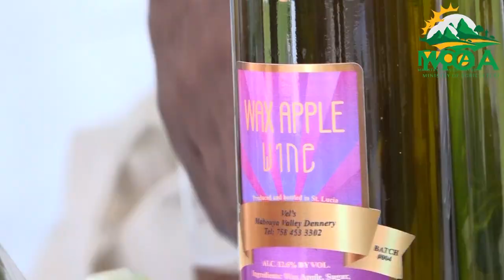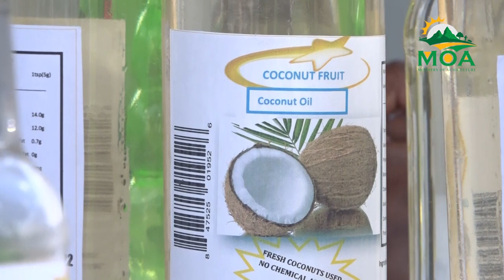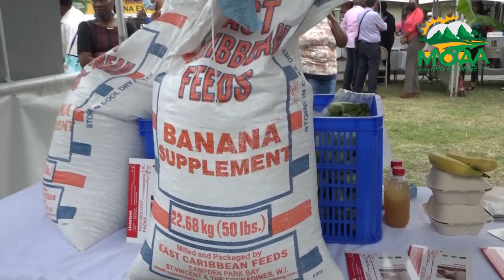Calls for agro-processors and value-added commodities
Agro-processing and value chain creation remains a priority area for the Ministry of Agriculture. Minister for Agriculture, Hon. Alfred Prospere, is of the view that while agriculture leaders work to ensure supporting interventions are implemented for the agri-food sector, constituents should seize opportunities to extend their offerings past the supply of fresh produce.